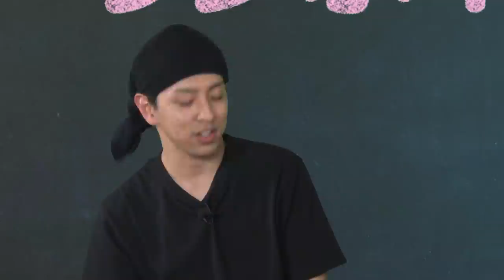【今日から使える英会話#4】とんこつラーメンってどう言えばいいの？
●今日から使える英会話シリーズ(毎週土曜8:00投稿)

21:55~22:00　コメント読みながら準備
22:00~22:45　自学タイム(コメントは読みません)
22:45~22:55　コメント読みながらまったり
22:55くらいに解散

●使用音源